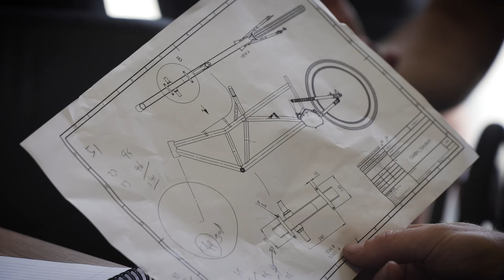Freeride Pioneer Brett Tippie | Martyn Ashton's Random Tandem Ep. 3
Martyn is joined by one of the godfathers of freeride, Brett Tippie, for the third instalment of his Random Tandem! Brought to you from Whistler Bike Park, Brett and Martyn talk snowboarding, freeride, and Brett’s journey through life. All the while tackling wall rides, rock rolls, and the rest of Whistler’s technical terrain 🤘

Thanks to Tippie for providing the stoke (figuratively and literally!); and as always the Tandem wouldn’t have been possible without the help and hard work of Martyn’s friends, colleagues, and guests to come!

If you'd like to contribute captions and video info in your language, here's the link 👍

Blue Hills - Yellowbase
Heaters - Homebody
How Did We - Toby Tranter
Lost in Atlantis - Smartface
Malibu Cruise - Sarah, the Illstrumentalist
Priddy - Fasion
The Break - Fasion
We Are All Dreamers - Arlo Young